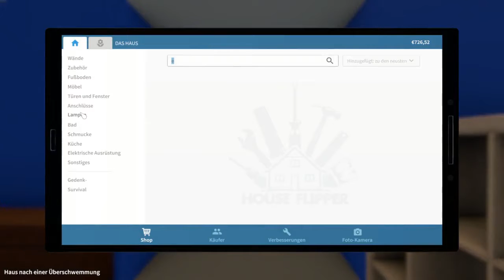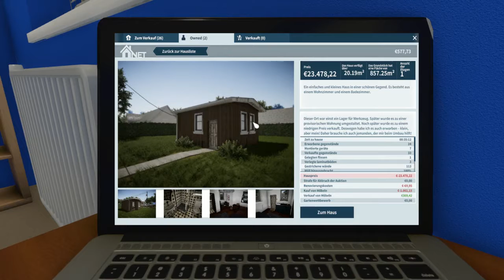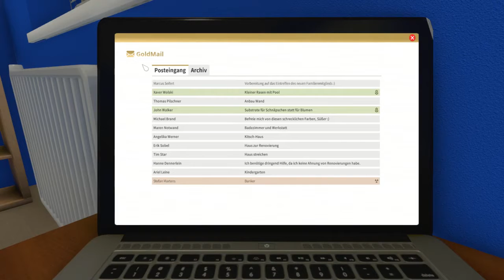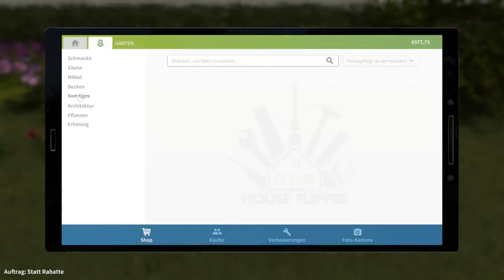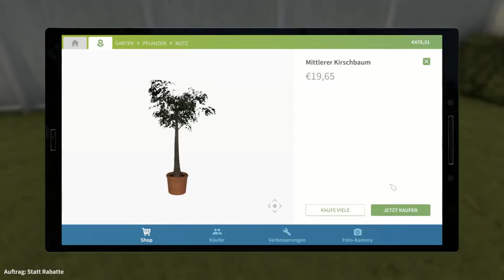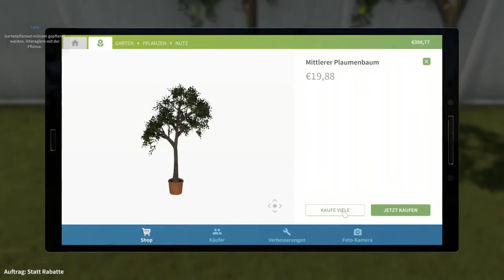18 - Bäume und Sträucher pflanzen - HOUSE FLIPPER